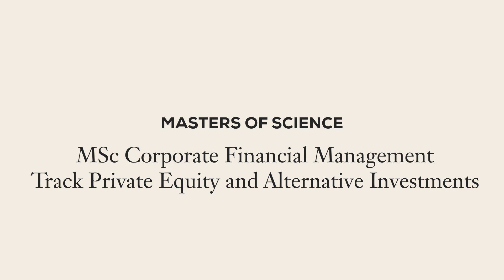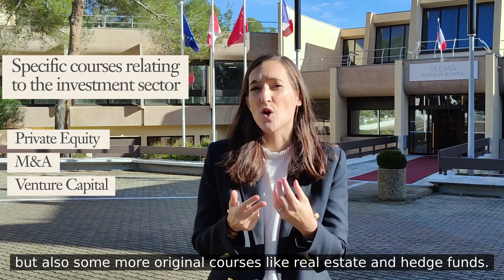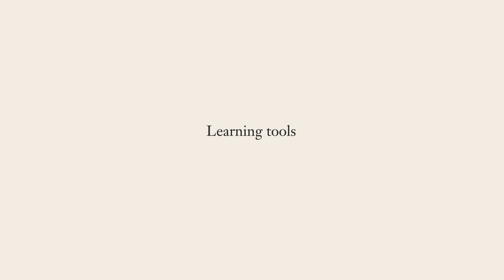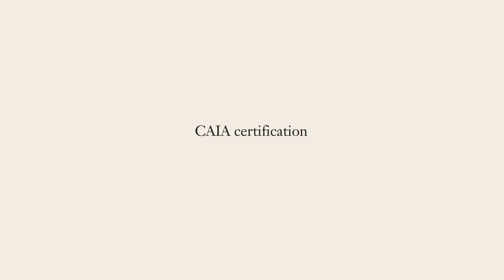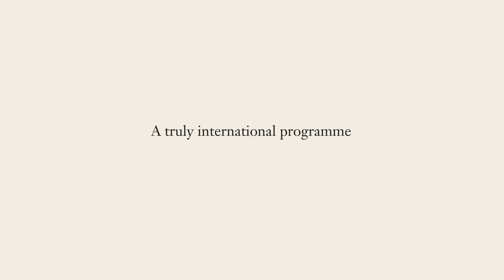MSc Corporate Financial Management: the Private Equity and Alternative Investments track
In this video, Céline Renucci, Director of the MSc CFM Corporate Financial Management at the Sophia Antipolis campus, presents the Private Equity and Alternative Investments track.